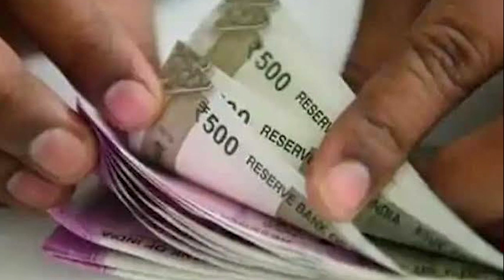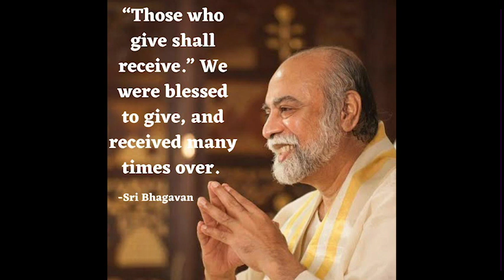സത്യലോക ഹോമങ്ങളിൽ പങ്കെടുക്കാൻ തുടങ്ങിയപ്പോഴാണ് ശ്രീ പരംജ്യോതിയുടെ ശക്തി ഞങ്ങൾ തിരിച്ചറിഞ്ഞത്.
അന്നുമുതൽ ഞങ്ങളുടെ ബിസിനസ്സ് തഴച്ചുവളരാൻ തുടങ്ങി. അതുവരെ ഞങ്ങൾ കോയമ്പത്തൂർ മാർക്കറ്റിൽ ഒരു ചെറിയ പലചരക്ക് കട നടത്തുകയായിരുന്നു. ഞങ്ങളുടെ വഴിപാടുകൾ സുദാമാവിനെപ്പോലെ തുച്ഛമായിരുന്നു, പക്ഷേ ഞങ്ങളുടെ ശ്രീ പരമകരുണ പരംജ്യോതി ഭഗവതി ഭഗവാൻ അവരുടെ അപാരമായ അനുഗ്രഹമായി എല്ലാ ഐശ്വര്യങ്ങളും നൽകി ഞങ്ങളെ അനുഗ്രഹിച്ചു.